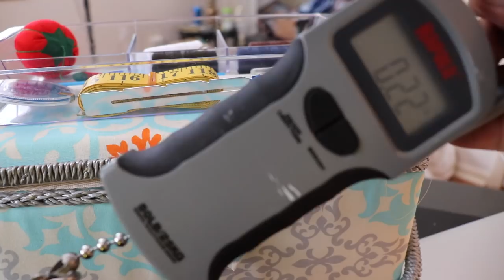SEWING NEEDLE AND THREAD catches BIG FISH!! CRAZIEST Fishing Challenge!!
HANDS down the Toughest Fishing challenge I have taken on! Can you actually catch fish with SEWING THREAD?? I'm no stranger to ULTRA LIGHT fishing equipment, but this is RIDICULOUS! Putting all my skills to the ultimate test, I set out to catch the BIGGEST Fish I can on nothing but Sewing Thread and A sewing NEEDLE!

Want to Know How I Did This? Want to try for Yourself?

GoPro Hero 5
Canon Rebel SL2
Apple Mac Book Pro
Final Cut Pro